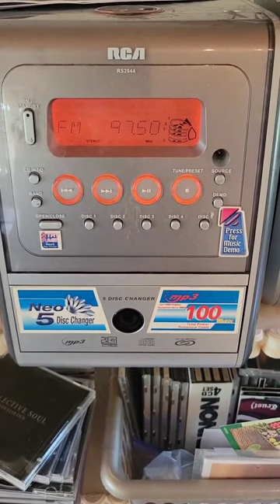Ash And The Arsonists are on Power 97!